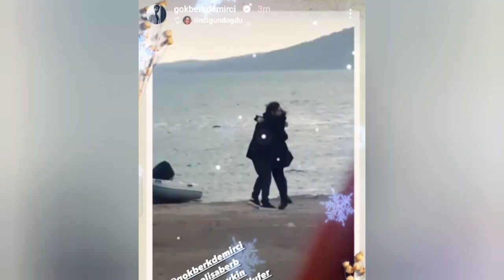Gökberk Demirci den kamera arkası görüntüler geldi